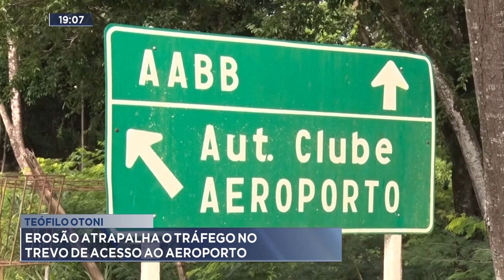Teófilo Otoni: Erosão Atrapalha o Tráfego no Trevo de Acesso ao Aeroporto.